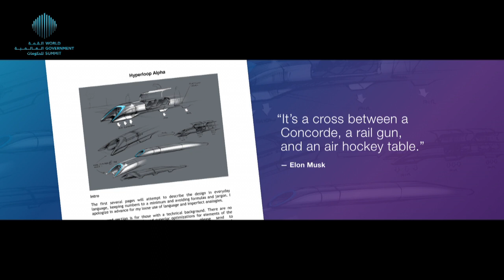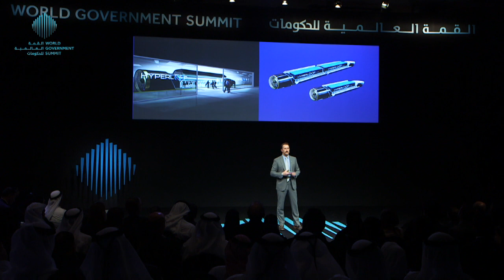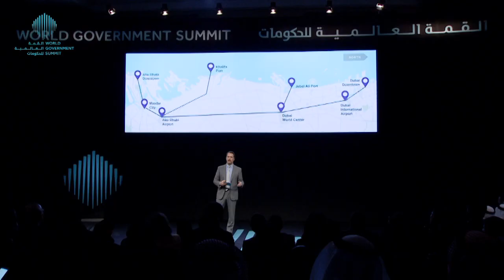The Future of Transport: Transiting Near the Speed of Sound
Hyperloop is a revolutionary transport technology that promises to carry people and goods between cities at phenomenal speeds through low-pressure tubes. It’s an example of futuristic, disruptive thinking in a sector that is crucial to society, prosperity and human development. In this session, we examine the sources and dynamics of innovation and ask how governments, companies and independent labs should be working together to accelerate us into the future of transportation.

Brogan Bambrogan, Co-Founder and Chief Technology Officer of Hyperloop Technologies